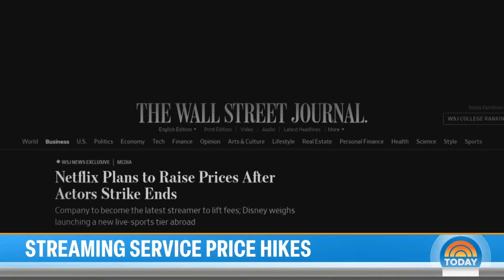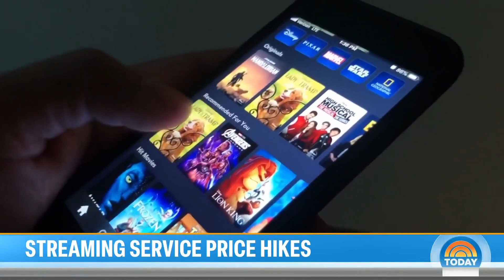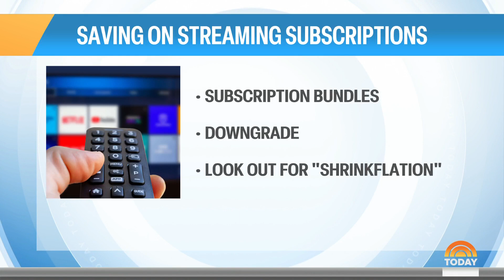Hulu and Disney+ set to raise price of ad-free tiers by $3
Starting next week, Hulu and Disney+ will cost an extra $3 for their ad-free tiers, and more streamers could follow suit. NBC’s Joe Fryer reports for TODAY on the reactions from angry subscribers.